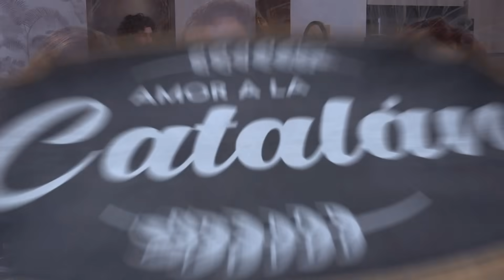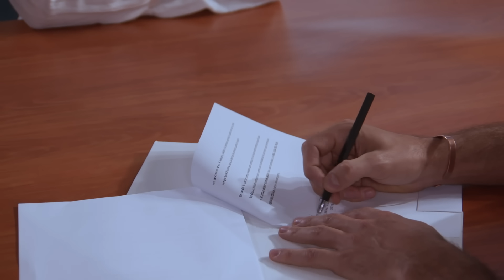Capítulo 123 | Amor a la Catalán